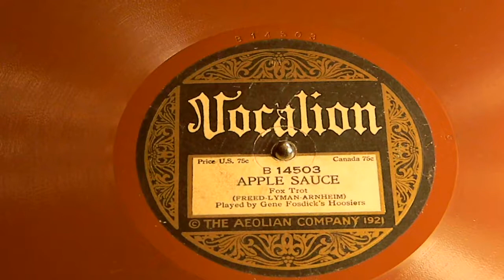Apple Sauce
Gene Fosdick's Hoosiers
Fox Trot
Vocalion B 14503